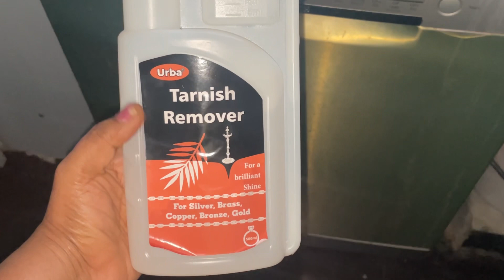Mini vlog16: Remove tarnish from silver in 2 minutes ಬೆಳ್ಳಿ ಸಾಮಗ್ರಿಗಳು ೨ ನಿಮಿಷದಳ್ಳಿ ಫಳಫಳ